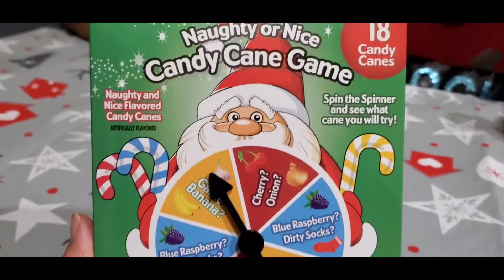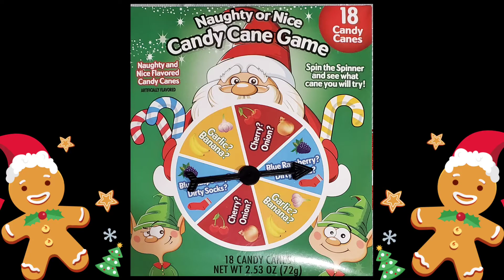Naughty or Nice Candy Cane Game| Christmas 2020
Hi friends!!!
Today we are playing The Naughty or Nice Candy Cane Game!!

Which flavor will we get???

🧄 Garlic or Banana 🍌?

🧅 Onion or Cherry 🍒 ?

🧦 Stinky Socks or Blue Raspberry 💙 ?

⚠️ WARNING:  Some parts get pretty YUCKY! 🤪😂

Will